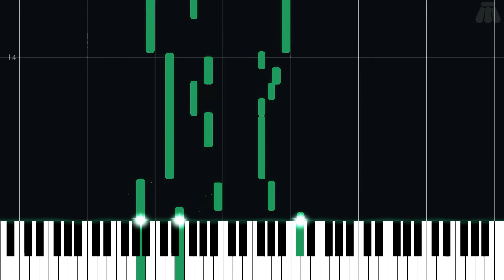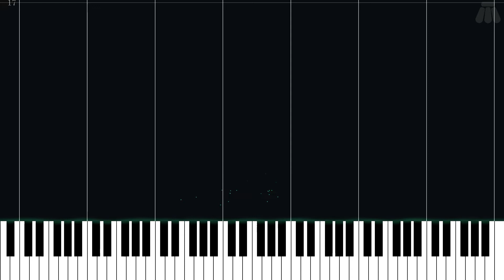Mana's Mission - Final Fantasy Adventure - Easy Piano Tutorial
Easy Piano Tutorial for Mana's Mission from Final Fantasy Adventure (1991) in the Mana series.